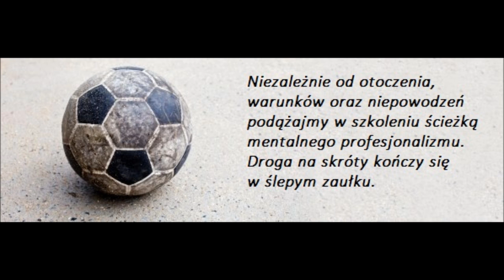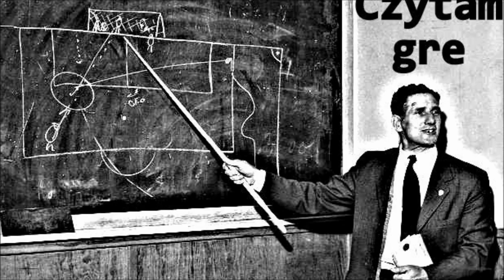"Czytam gre" - Mentalność najwyższej próby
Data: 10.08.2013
Autor: Mariusz Kondak

Czytam gre
Bohaterowie video: Bayern Monachium & Karol Wadowice U13
Manuel Neuer & Wojciech Banaś

Na video fragmenty meczów:

Bayern Monachium - HSV Hamburg
Karol Wadowice - Relaks Wysoka